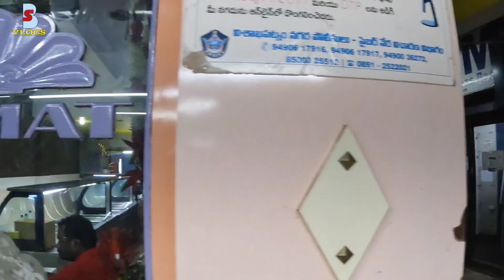VIZAG🏖 || TRIP TO VIZAG || 1st TRAIN JOURNEY 🚆 || TRAVEL VLOG📸 || LOVE❤️ || ~Bhupen Saikia Boss👊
Trip to VIZAG. Life's 1st TRAIN JOURNEY 🚆
I'm a travel lover. I like to explore the world. Traveling is my 2nd love.❤️

Alop Furti Korisu Kuneo Jate Monot Dhuk Logai Noloi.
This Video is made for Fun & Entertainment, Not to hurt Anyone 🙏🙂